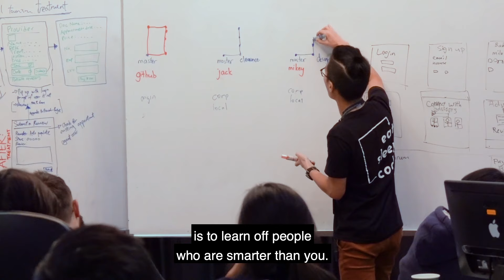NEXT Stories: Jian Ming - From Finance to Code 💰 ➡️ 💻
Jian Ming, a former student of NEXT Academy, tells his story how he went from being a finance guy to a coding hero!

Feel inspired? Learn more about Full-Stack Web Development Course

Wanna be a data scientist? Read the step by step guide here!

Read about how cloud technology is changing the world!

Have new year resolutions? Why not learn some important skills? Read 10 skills to learn in 2019 here!

Wanna be a Digital Nomad? Find out what how to be a digital nomad here!

Starting a business? Read this article to get some insider tips!